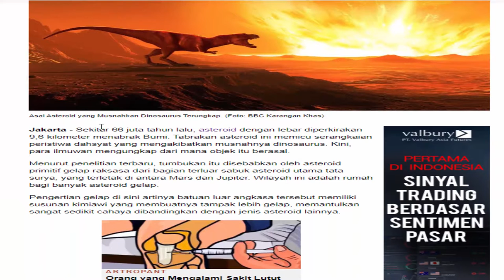TERUNGKAP !! ASAL USUL ASTEROID YANG MUSNAHKAN DINOSAURUS